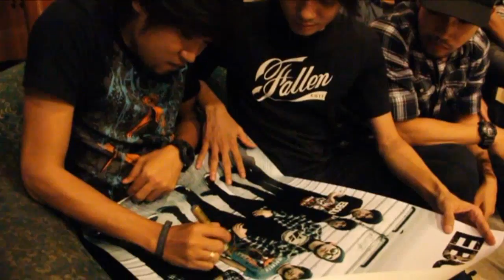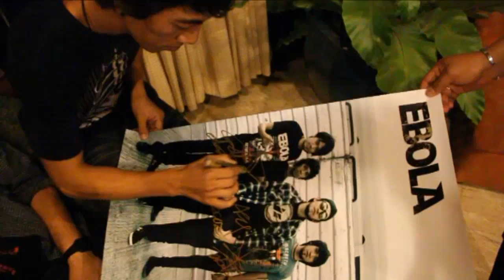We Are EBOLA 66,666 Like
ขอบคุณพวกเราทุกคนที่ช่วยสนับสนุนพวกเราอีโบล่าให้มาจนถึงทุกวันนี้ครับผม มีอะไรมาคุยกันได้ที่ นะครับ